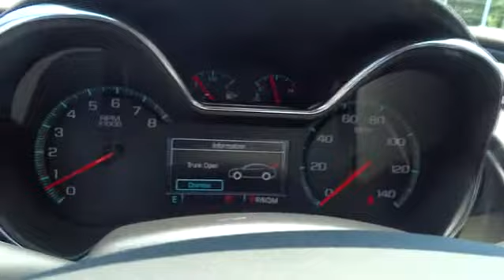2015 Chevrolet Impala Durham, Chapel Hill, Raleigh, Cary, Apex, NC 287128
2015 Chevrolet Impala
2015 Chevrolet Impala 4dr Sdn LT w/2LT - Stock#: 287128 - VIN#: 2G1125S38F9287128

409 S Roxboro St.

Moonroof, Nav System, Heated Seats, UNIVERSAL HOME REMOTE, AUDIO SYSTEM FEATURE, BOSE CENTERPOIN... Dual Zone A/C. SUMMIT WHITE exterior and JET BLACK/BROWNSTONE interior, LT trim. FUEL EFFICIENT 29 MPG Hwy/19 MPG City! CLICK ME! KEY FEATURES INCLUDE: Rear Air, Satellite Radio, Onboard Communications System, Dual Zone A/C. Remote Trunk Release, Steering Wheel Controls, Child Safety Locks, Heated Mirrors, Electronic Stability Control. OPTION PACKAGES: PREMIUM AUDIO AND SPORT WHEELS PACKAGE includes (UQS) Bose Centerpoint Surround Sound premium 11-speaker system, (C9B) ambient door lighting, (C9J) ambient instrument panel lighting, (KI6) 120-volt power outlet, (RT9) 19 aluminum wheels and (T43) rear spoiler, SUNROOF, POWER, TILT-SLIDING WITH ADDITIONAL SKYLIGHT FIXED GLASS AFT OF THE SLIDING GLASS with power sunshade, CONVENIENCE PACKAGE includes (UD7) Rear Park Assist, (UVC) Rear Vision Camera, (DD8) auto-dimming inside rearview mirror, (BTV) remote vehicle starter system, (UG1) Universal Home Remote, (B58) premium carpeted front and rear floor mats and (B36) carpeted trunk mat, PREMIUM SEATING PACKAGE includes (KA1) heated driver and front passenger seats, (AG2) 8-way power front passenger seat adjuster and (AP9) cargo convenience net, ADVANCED SAFETY PACKAGE includes (UEU) Forward Collision Alert, (UFG) Rear Cross-Traffic Alert, (UFL) Lane Departure Warning and (UFT) Side Blind Zone Alert, NAVIGATION PACKAGE includes (IO6) Chevrolet MyLink Radio with navigation, (ATH) Keyless Access and (BTM) push button keyless start, AUDIO SYSTEM FEATURE, BOSE CENTERPOINT SURROUND SOUND PREMIUM 11-SPEAKER SYSTEM, SOUND-STAGE SIGNAL PROCESSING, SPOILER, REAR, FORWARD COLLISION ALERT, UNIVERSAL HOME REMOTE includes garage door opener Horsepower calculations based on trim engine configuration. Fuel economy calculations based on original manufacturer data for trim engine configuration. Please confirm the accuracy of the included equipment by calling us prior to purchase.